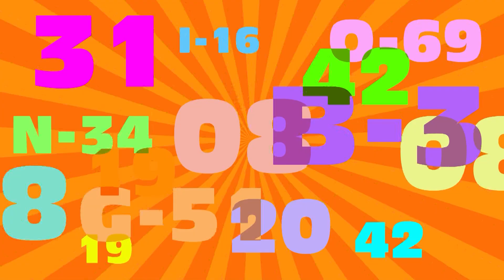ELC 1994 FEV06 19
ALAIN LAPLANTE
Maire, Saint-Jean-sur-Richelieu